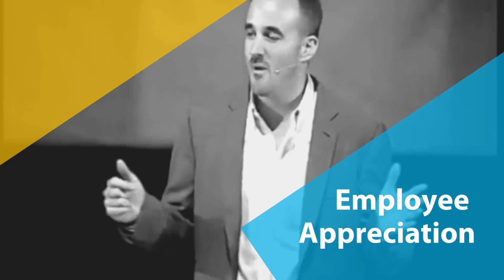Failing to Recognize Employees Can Cost Organizations Millions!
In this video, I share a story of how an employee who just closed a multi-million dollar sale quit, do to lack of recognition!